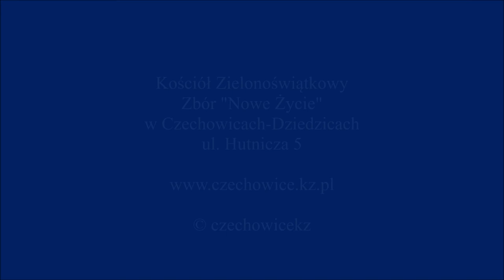2020.01.16 Damian Zajonc Ewangelia Jana cz. 4 Rozdział 1 Pierwsi uczniowie